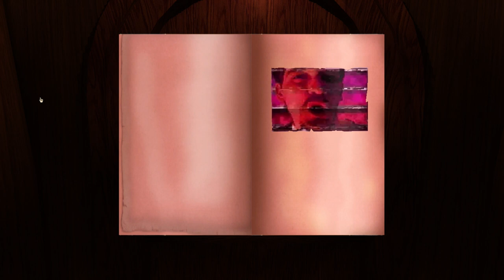realMyst: Masterpiece Edition: CREAKY ELEVATORS - PART 7 - Commander Holly Plays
Follow our special guest Kati!

Follow Commander Holly!

I love getting your letters! If you want to send mail to me, you can at the address below!

Holly Conrad
Glendale, CA
91209

Lt. Birb was rescued from Palomacy (Pigeon Diplomacy!) and First Officer Feathers and his friends are from our good friend Lindsay who rescues pigeons here in Los Angeles. Remember, don't breed, don't buy, adopt birb friends! If you find an injured bird, go